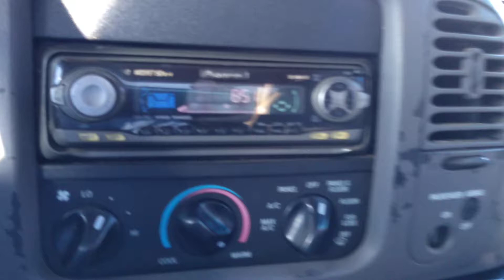William, check out this 98 F150